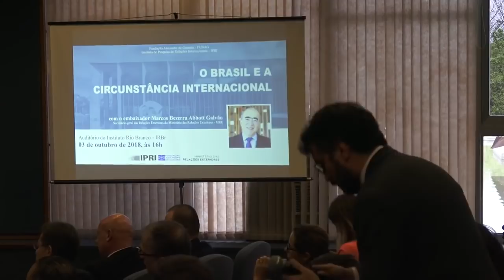O Brasil e a circunstância internacional - Emb. Marcos Bezerra Abbott Galvão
Íntegra da palestra "O Brasil e a Circunstância Internacional", proferida pelo embaixador Marcos Bezerra Abbott Galvão,  secretário-geral das Relações Exteriores, realizada no auditório do Instituto Rio Branco, em 3 de outubro de 2018.  Mais uma palestra da série Diálogos Internacionais, realizada em parceria com a Fundação Alexandre de Gusmão (FUNAG) e o seu Instituto de Pesquisa de Relações Internacionais (IPRI). Integraram a mesa ainda, o diretor-geral do Instituto Rio Branco, embaixador José Estanislau do Amaral Souza Neto, e o diretor do Instituto de Pesquisa de Relações Internacionais, embaixador Paulo Roberto de Almeida.